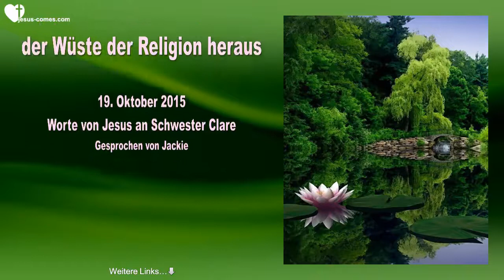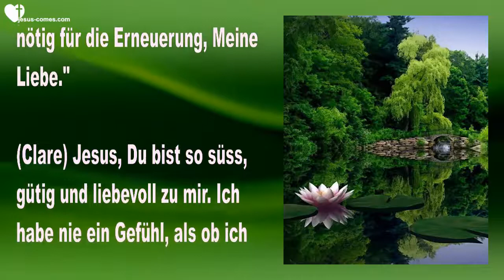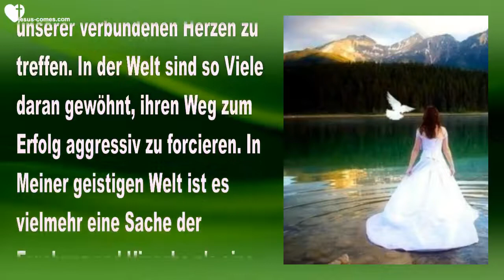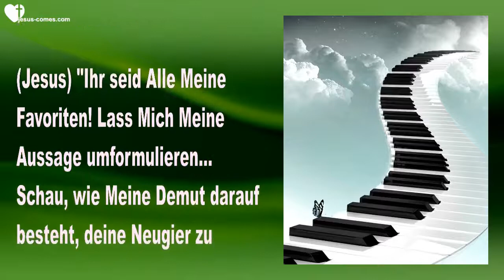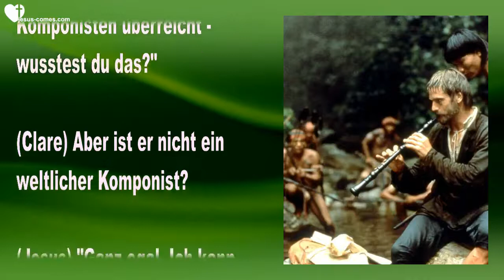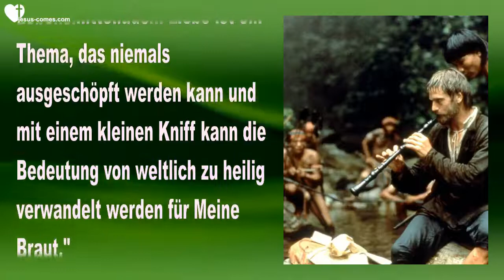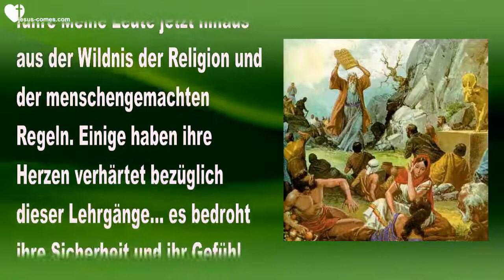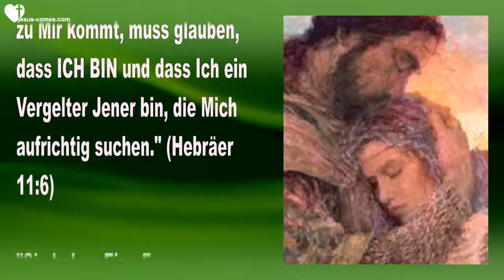Komm Trete in Meine Ruhe ein Lass los ❤️ Liebesbrief von Jesus Christus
Jesus ruft... Kommt & Tretet in Meine Ruhe ein!
Ich führe Meine Leute aus der Wüste der Religion heraus

19. Oktober 2015 – Worte von Jesus an Schwester Clare

(Clare) Der Herr segne euch, liebe Herzbewohner. Heute Abend begann ich meine Gebetszeit in der süssen Gegenwart Des Herrn. Er hat uns einen aussergewöhnlichen Lehrgang gegeben, wie man in Seine Ruhe eintreten kann – es ist einfach wunderbar!

Während der Anbetung konnte ich sehen, wie Er mich hielt und wie wir langsam tanzten zu den Anbetungsliedern. Und ich war in der Lage, in den Frieden einzutauchen – es war, als ob ich von völlig aufgedreht in eine völlige Ruhe und Gelassenheit hineingefallen wäre. Als ob ich neben einem See stehen würde, der so ruhig war, dass er ein perfekter Spiegel war für alles um ihn herum. Die Stille war überwältigend schön. Es trat ein solch tiefer Friede in mein Herz ein. Ich befand mich in einem völligen Ruhezustand in Ihm.

'Oh Herr, Du bringst mich an einen solch wunderbaren und friedlichen Ort – wie dieser verspiegelte See, völlige Stille und Ruhe. Ich danke Dir. Wow, ich fühle mich völlig verändert.'

Jesus begann... "Das wird Ruhe genannt, in Meine Ruhe eintreten. Es ist ein Ort völliger Hingabe, wo deine Aufmerksamkeit so auf Mich fokussiert ist, dass du einfach dahinschwindest. Es ist ein lieblicher Ort zu sein und er ist nötig für die Erneuerung, Meine Liebe."

(Clare) Jesus, Du bist so süss, gütig und liebevoll zu mir. Ich habe nie ein Gefühl, als ob ich Dich verdienen würde.

(Jesus) "Oh… nein, Meine Liebe. Du darst nichts über dich selbst bestimmen. Lass dich lieber in Meine liebenden Arme fallen und vergiss dich selbst. Dies ist, wo die wahre Ruhe existiert."

(Clare) Du hast sicher einen Weg, wie du mich dazu bringst!

(Jesus) "Es bereitet Mir grosses Vergnügen."

(Clare) Worüber möchtest Du gerne sprechen, Herr?

(Jesus) "Über genau das."

"Meine Bräute, Einige von euch versuchen viel zu intensiv, in Meine Ruhe einzutreten. Einige von euch drängen und drängen, um einzutreten. Darf Ich sagen, dass dies das genaue Gegenteil von dem ist, was ihr tun solltet?"

"Kommt zu Mir und erwartet, dass Ich eure Bemühungen würdige, Mich am geheimen Ort unserer verbundenen Herzen zu treffen. In der Welt sind so Viele daran gewöhnt, ihren Weg zum Erfolg aggressiv zu forcieren. In Meiner geistigen Welt ist es vielmehr eine Sache der Ergebung und Hingabe als eine Sache der Leistung. Die Welt erlangt Heiligkeit – ihr sollt euch der Heiligkeit ergeben. Sie wird euch übernehmen, wenn ihr aufhört mit Streben."

"Wie macht man das, fragt ihr? Kommt zu Mir in Anbetung und lasst die Musik euch hochheben und direkt aus euch hinaustragen. Wisst ihr, dass Viele, wenn nicht all diese Lieder im Voraus im Himmel komponiert wurden? Sogar die Wahl der Instrumente wird von einem Engelschor inspiriert, die Jenen zugeordnet wurden, die sie arrangieren müssen. Dies sind einige Klänge des Himmels. Sie kommen von Jenem weitentfernten Ort und heben euch hoch und bringen euch nach Hause an jenen weitentfernten Ort zusammen mit ihnen. So einfach ist es."

“Jene Musiker, die wirklich gesalbt sind, sind sich deren Ursprung sehr wohl bewusst und ihre Kooperation mit der Gnade hat für sie höchste Priorität. Sie wissen, dass alles von der Gnade abhängt. Sie haben einen tiefen Fluss, der durch sie hindurch fliesst, der diese Melodien und Worte in diese verletzte Welt hinausträgt, die es dringend nötig hat, aus der Grube dieser Welt hochgehoben und verwandelt zu werden.”

“Oh… Die Musiker sind Meine Favoriten, weil sie Meine Braut vorbereiten, Mich zu empfangen. Ja, ja, Ich weiss, was du denkst, Clare.”

(Clare) Aber ich sagte überhaupt nichts!

(Jesus) “Doch doch, das tatest du! Weisst du nicht, wie laut deine Gedanken sind im Himmel, besonders wenn du protestierst oder nicht verstehst, was im Moment der Fall ist?”